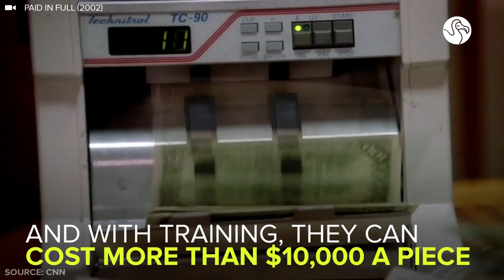Shelter Dog Sniffs Out Porn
This dog was rescued from a shelter — and now he helps put child pornographers in jail.